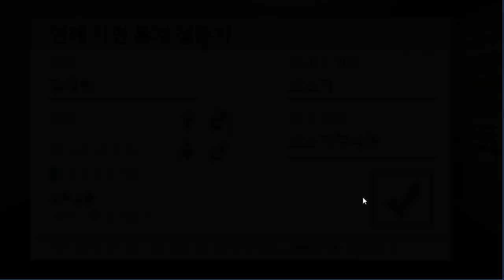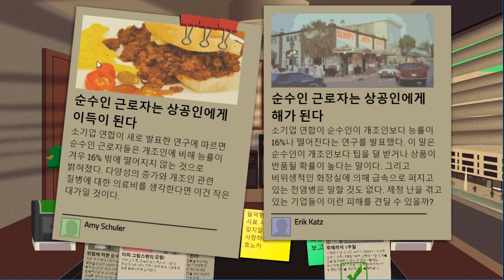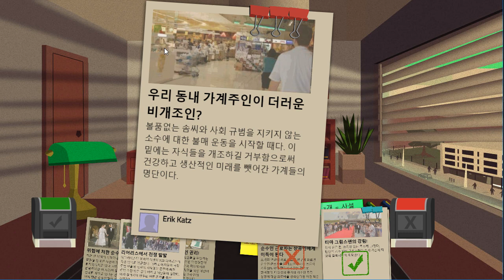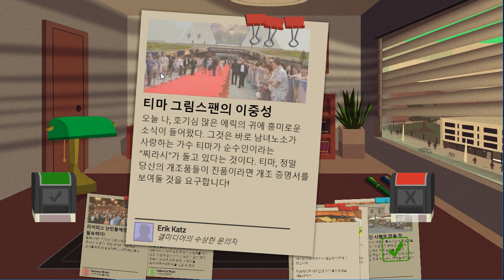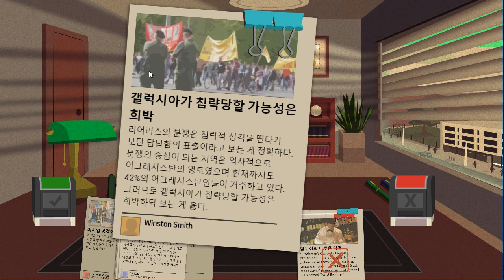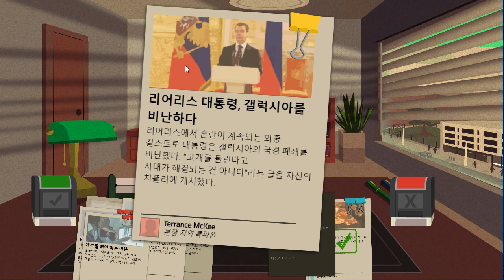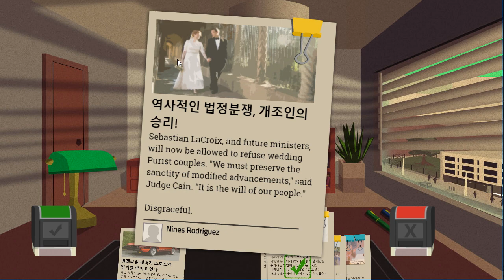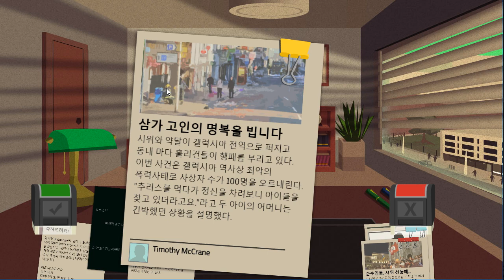'오늘만 정치 얘기 할게요' 언론사 편집장이 되어보는 게임 - 헤드라이너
언론사 편집장이 되어보는 게임
헤드라이너 HEADLINER